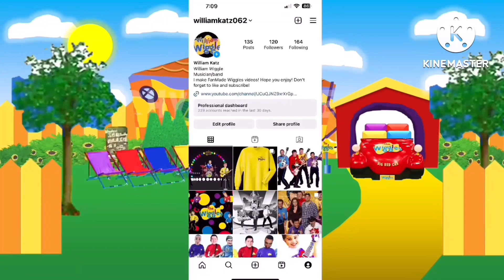Thanks for 612 subscribers On My William Wiggle YouTube Channel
I do not think own The Rights That’s To This Music But all get My New update Videos! Keep on Wiggling

New Video! Can’t wait to zoom with you all tomorrow! Keep on wiggling!